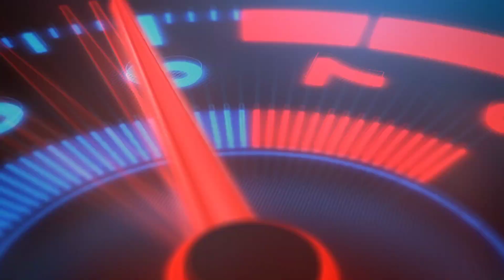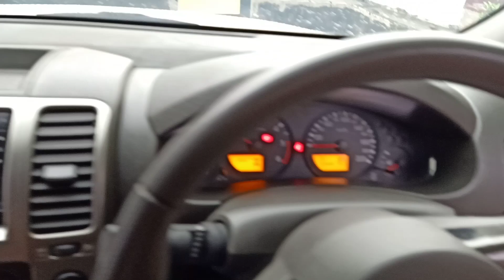NAVARA SPORT VERSION TANGAN PERTAMA-BARU ,NYUSS!!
-Salon Mobil

Jalan. gemolong-karangede km.2 mijahan ngembatpadas gemolong sragen, Sragen ,jawatengah ,Indonesia.